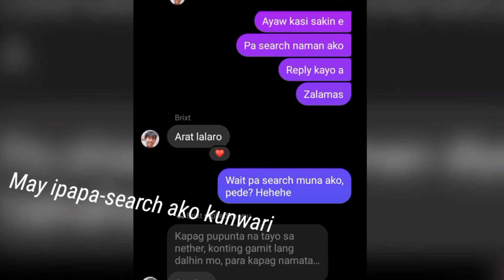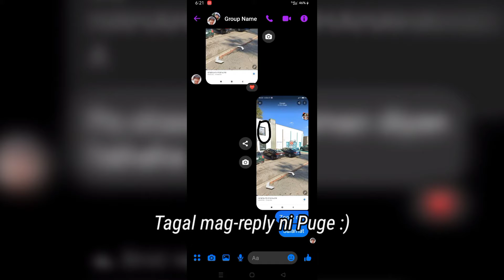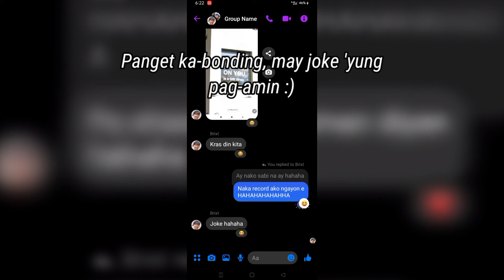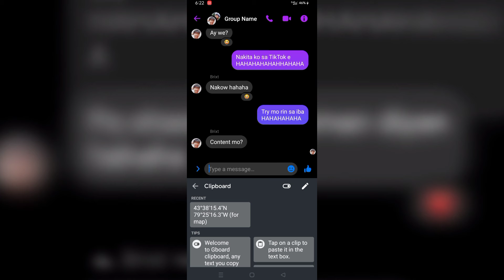Pag-amin Prank (GONE RIGHT) WAG SERYOSOHIN, INUULIT KO, WAG SERYOSOHIN NAKAMAMATAY!!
YOWWWWWW!!!
So wag niyong SERYOSOHIN, inuulit ko WAG SERYOSOHIN ang mga pinagsasabi ko sa video, dahil THIS IS FOR ENTERTAINMENT ONLY,  I repeat, THIS IS FOR ENTERTAINMENT ONLY, so sa mga ayaw ng ganitong klaseng content, e pwede ng umalis, pwede mo rin i-like tong video na 'to kahit na di mo/niyo nagustuhan ito.

HINDI PO KABAKLAAN ITO, WAG KAYONG JUDGEMENTAL, WALA LANG KASI AKONG KILALANG BABAE NA MA P-PRANK, SO SA MGA TROPA KO MUNA SINUBUKAN. OKAY BA YON?! OKAYYYY BAAAA YOOONNNN?!

ORAYTTT!!! PEACE OUT!